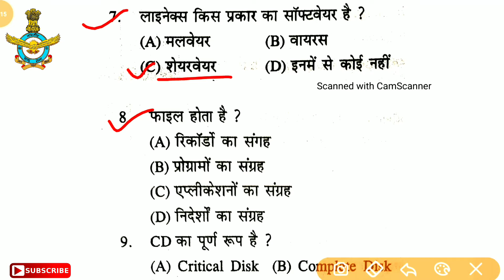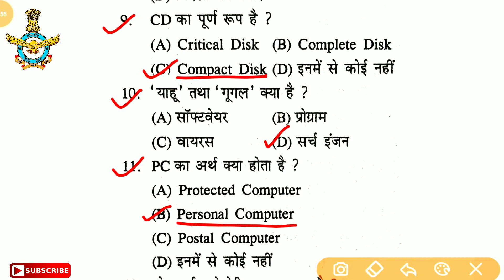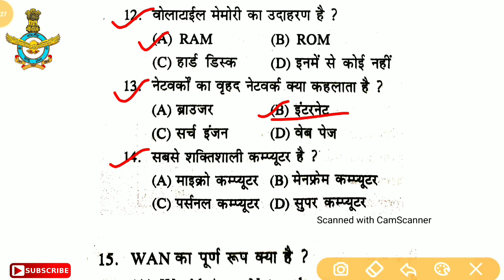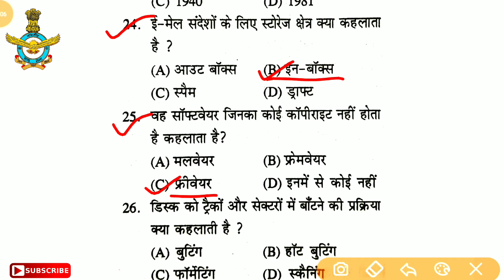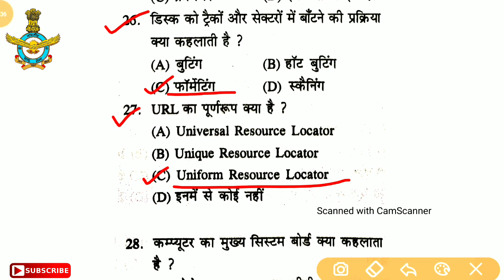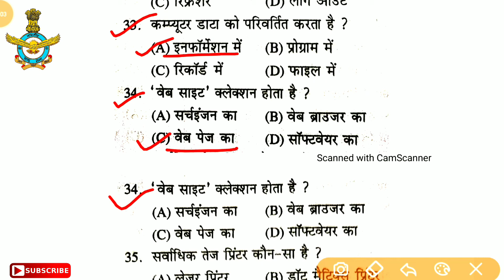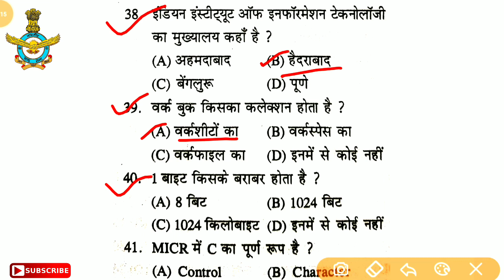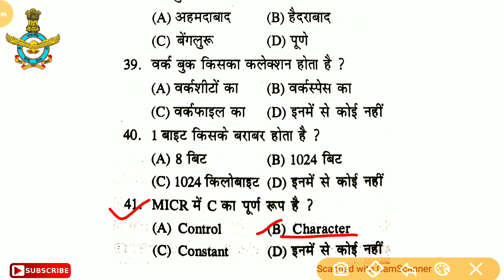computer question for airforce y group Railways Ssc || Top 40 Computer Question For Air Force Exam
Computer question for airforce y group || Top 40 Computer Question For Air Force Exam

Y group gk , Air Force Y group gk question
Air Force y group gk classes
y group gk 2021, y group gk/GS 2021

इस वीडियो में एयरफोर्स वाई ग्रुप के लिए महत्वपूर्ण क्वेश्चन है जो कि 2021 एग्जाम में काफी important है एयर फोर्स एक्स वाई ग्रुप एग्जाम में तो आशा करता हूं कि यह वीडियो आपको अच्छा लगा होगा तो आप हमारे चैनल को लाइक करेंगे और शेयर करेंगे सब्सक्राइब करेंगे

Ok bye 👋
Best 👍💯 of ➡Luck🍀